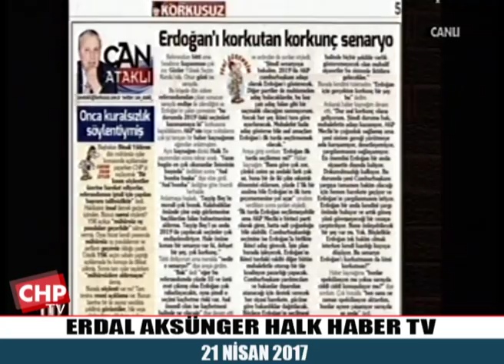ERDAL AKSÜNGER HALK HABER TV 21/04/2017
CHP Genel Başkan Yardımcısı ERDAL AKSÜNGER HALK HABER TV'nin Canlı Yayın Konugu Oldu.